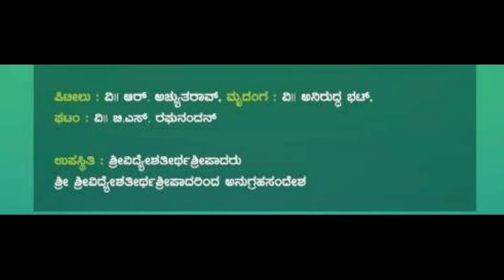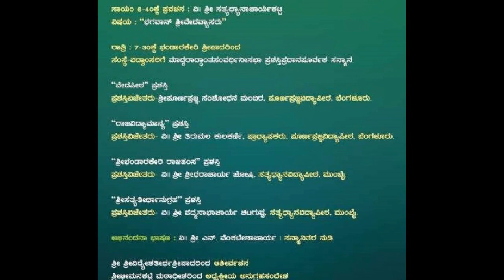29-04-2019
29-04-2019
Vedavyasa Jayanthi 2019